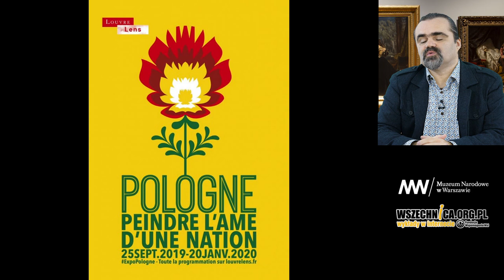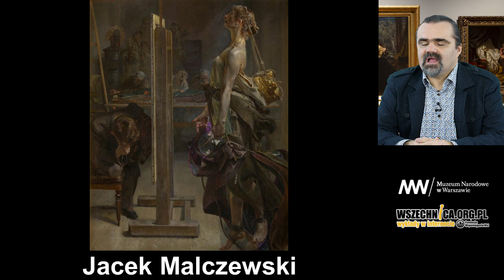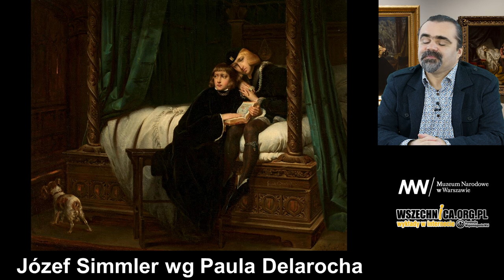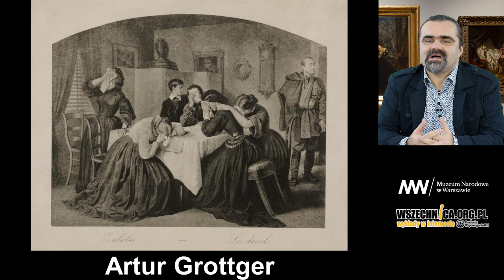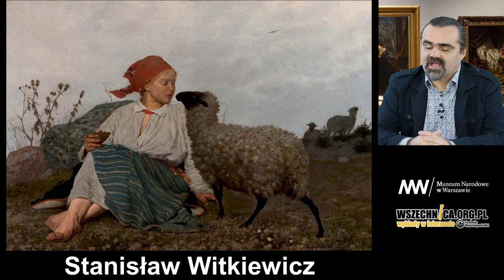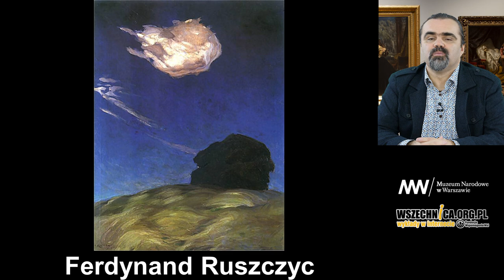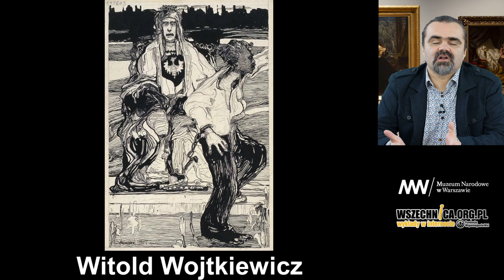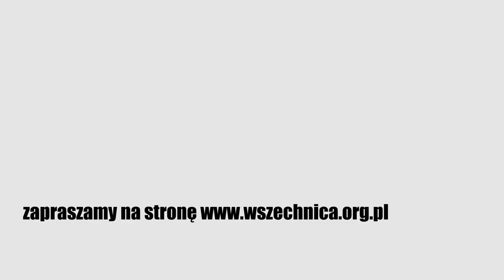Polska. Siła obrazu / Przemysław Głowacki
Wykład Przemysława Głowackiego towarzyszący wystawie „Polska. Siła obrazu”, Muzeum Narodowe w Warszawie, 29 października 2020 [1h15min]

Przemysław Głowacki podczas wykładu „oprowadza” słuchaczy po wystawie „Polska. Siła obrazu” w Muzeum Narodowym w Warszawie. Prelegent przedstawia poszczególne części ekspozycji, opowiadając o kontekście powstania oraz interpretacji wybranych dzieł. Nagranie powstało w ramach muzealnego cyklu edukacyjnego, który towarzyszył wystawie.

Wystawa „Polska. Siła obrazu” w Muzeum Narodowym w Warszawie prezentuje dzieła najwybitniejszych polskich malarzy z XIX wieku. Stanowi adaptację wystawy „Pologne 1840–1914. Peindre l’âme d’une nation”, która odbyła się w filii Luwru w Lens. Okazją do jej przygotowania było 100-lecie odzyskania przez Polskę niepodległości. Dodatkową okolicznością był fakt, że we francuskim miasteczku wciąż mieszka wielu potomków polskich emigrantów, którzy przyjechali tu pracować w kopalniach węgla.

– Szybko okazało się, że pierwotny pomysł rozrósł się do nowej wystawy, która samych organizatorów zaskoczyła w tym sensie, że rozpoznali terra incognita, jaką było malarstwo polskie. Nasi koledzy nie tylko zachwycili się twórczością Malczewskiego, Ruszczyca, Krzyżanowskiego, Matejki, ale zrozumieli także, że jest to sztuka w pełni europejska – mówiła dr hab. Agnieszka Rosales Rodriguez w wykładzie Wystawa o Polsce w Louvre-Lens i w Warszawie.

Przemysław Głowacki o wyjątkowości wystawy „Polska. Siła obrazu”
– Wystawa została przygotowana przez kuratorów z Muzeum Narodowego w Warszawie oraz kuratorów francuskich, opierając się przede wszystkim o zbiory warszawskiego muzeum. Ale to co czyni tę wystawę wyjątkową, to nagromadzenie na niej najlepszych polskich obrazów – mówi Przemysław Głowacki. Dodaje, że wyeksponowanie w jednym miejscu dzieł zgromadzonych w magazynach, eksponowanych na co dzień na wystawie stałej, jak też wypożyczonych z innych instytucji kultury, stworzyło wyjątkową panoramę sztuki polskiej drugiej połowy XIX i początku XX wieku.

Prelegent wskazuje, że tytuł „Polska. Siła obrazu” podkreśla „znaczenie sztuk plastycznych dla utrzymania ducha narodu, który podzielony był zaborami”.

Zapraszamy do wysłuchania wykładu, podczas którego Przemysław Głowacki „oprowadza” słuchaczy po poszczególnych częściach wystawy, przybliżając kontekst powstania oraz interpretację wybranych dzieł.

Przemysław Głowacki – historyk sztuki, edukator muzealny, nauczyciel, od wielu lat zajmuje się popularyzacją wiedzy o sztuce, współpracuje m.in. z Muzeum Narodowym w Warszawie, Zamkiem Królewskim w Warszawie, Stołecznym Centrum Edukacji Kulturalnej, Mazowieckim Centrum Kultury i Sztuki